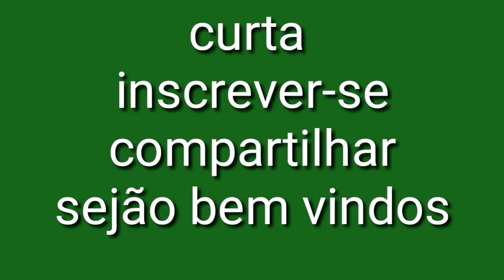COMO FAZER (ENRAÍZADOR INDOLBUTIRICO) COM A (TIRIRICA)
👉aproveite pra me seguir no instagram:
👉 Curta também minha página no facebook:

Apesar de ser considerada uma erva-daninha em muitas regiões do mundo, a tiririca possui um rizoma muito rico medicinalmente que pode auxiliar na perda de peso, cura da diarreia, condições de pele e outras doenças. Na medicina aiurvédica, preparações de capim-tiririca são usados para tratar infecções por fungos, prurido, erupções cutâneas e herpes, contudo, tais usos ainda carecem de comprovação científica. Outros usos já relatados incluem amenorreia, depressão, diarreia, dismenorreia, dispepsia, flatulência, inchaços, e perda de peso. Do óleo volátil da Cyperus rotundus é produzido o Extrapone, um agente natural branqueador capaz de inibir a melanina em mais de 41% quando utilizado em uma concentração de 0,5% em ensaios clínicos. Vários cremes para a pele contêm Extrapone em sua composição como uma alternativa para a hidroquinona, um clareador de pele comum em muitos produtos comerciais. O óleo essencial é composto de b-pineno, cyperene, a-cyperone, b-cyperone e a-cyperol como principais ingredientes, além de alcaloides, flavonoides e triterpenos. Óleo de Copaíba em Cápsulas Aloe Vera Orgânica Composto Digestivo em Cápsulas Dissol (Remédio Natural Para Cálculos Renais) Espinheira-Santa em Cápsulas Pesquisas científicas Segundo um estudo publicado em 2010 no Jornal da Ayurveda e Medicina Integrativa, a tiririca-do-brejo pode ajudar a inibir a diarreia em algumas pessoas. Os pesquisadores deram aos ratos óleo de rícino para induzir diarreia e logo em seguido foram tratados com Cyperus rotundus, Heterophyllum aconitum (acônito) ou uma medicação antidiarreica tradicional. Foi constatado que os ratos que receberam tiririca tiveram uma inibição de 46 por cento do quadro de diarreia. Já a medicação tradicional causou uma redução de 65 por cento. Com relação a perda de peso, um estudo de 2007 publicado na revista Phytotherapy Research examinou os efeitos do extrato de capim-tiririca-do-brejo na inibição do ganho de peso em ratos obesos durante o período de 60 dias. Foi observado que os ratos apresentaram redução significativa no peso sem que fosse necessário reduzir a quantidade de alimentos ingeridos e sem ocorrer toxicidade. Contraindicações e efeitos colaterais do capim-tiririca-do-brejo A erva não é tóxica ou ou carcinogênico e não tem efeitos secundários relatados nas bibliografias consultadas. História e curiosidades A Cyperus rotundus é utilizada pela medicina tradicional chinesa e indiana há séculos. A erva cresce em áreas pantanosas e beira de rios. Sua fibra é usada na fabricação de panos, papel e cestas. O papiro, o tipo de papel mais comum utilizado no Egito Antigo, era feito com o papiro (Cyperus papyrus), que pertence a mesma família do capim-tiririca